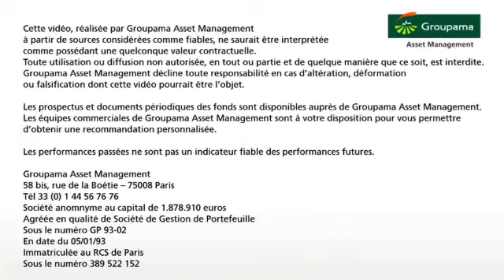Gros plan sur Groupama Avenir Euro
Gros plan sur Groupama Avenir Euro, un fonds actions proposé par Groupama Asset Management et focalisé sur les petites et moyennes capitalisations de la zone euro. Comment trouver les sociétés créatrices de valeur ? Le processus d'investissement a-t-il d'ores et déjà fait ses preuves ? La réponse en images avec Cyrille Carrière, gérant du fonds Groupama Avenir Euro.